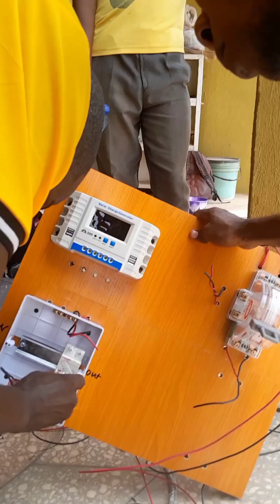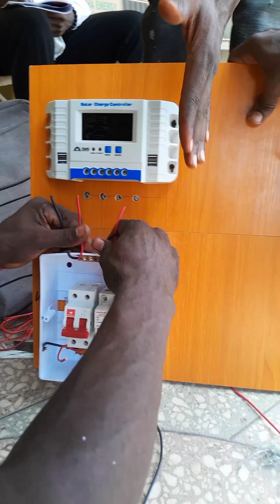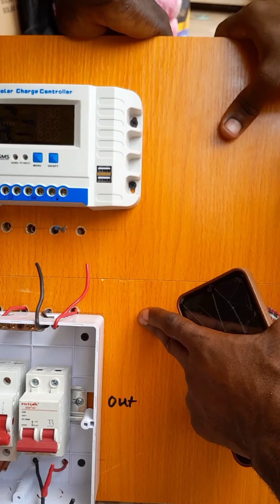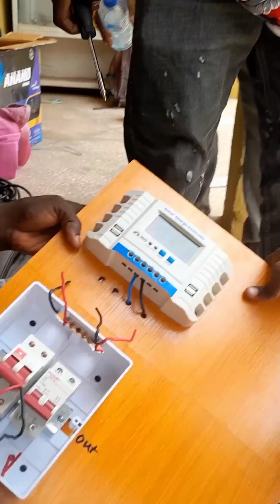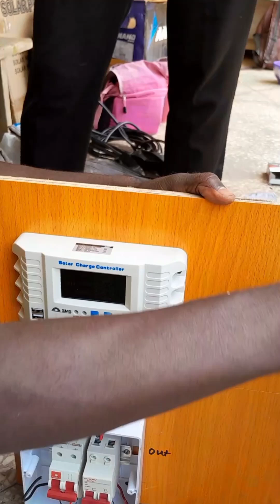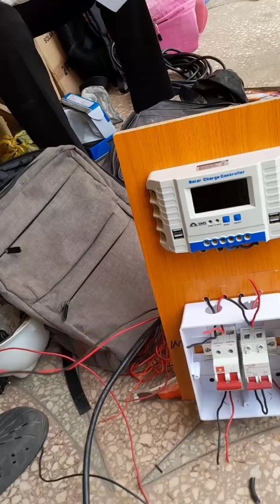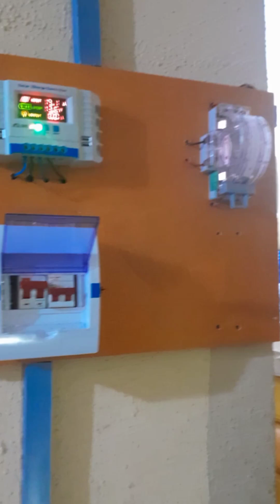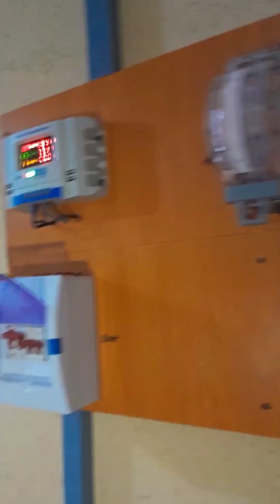How to Install 1.5KVA Bara Inverter, Anand 220AH Tall Tubular Battery and Four (200w) Solar Panels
To set up a robust off-grid power system, follow these steps to install a 1.5KVA Bara inverter, an Anand 220AH tall tubular battery, and four 200W solar panels. Begin by selecting a suitable location with ample sunlight exposure for the panels. Mount the solar panels securely on the roof or a sturdy frame, ensuring they face the sun for maximum efficiency.

Next, connect the solar panels in series or parallel based on the system voltage requirements. Install a charge controller between the panels and the battery to regulate the charging process and prevent overcharging.

Position the Anand 220AH tall tubular battery in a well-ventilated area and connect it to the inverter using appropriate cables. Ensure the connections are secure and follow safety guidelines throughout the installation process.

Finally, connect the inverter to your home's electrical system, providing backup power for essential appliances. Test the system to verify proper functionality and consult a professional if needed. With these components in place, enjoy reliable and eco-friendly power generation to meet your household's energy needs.